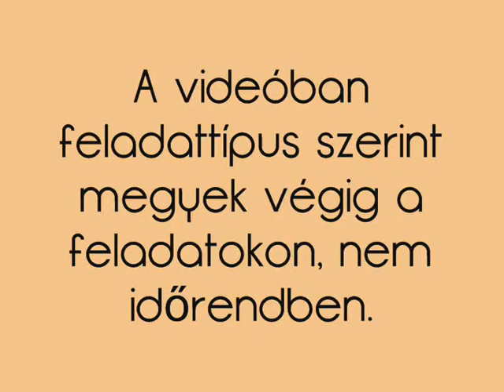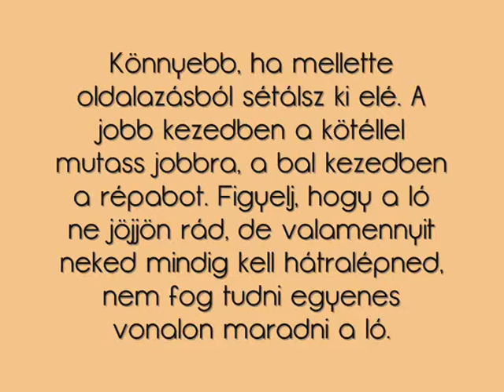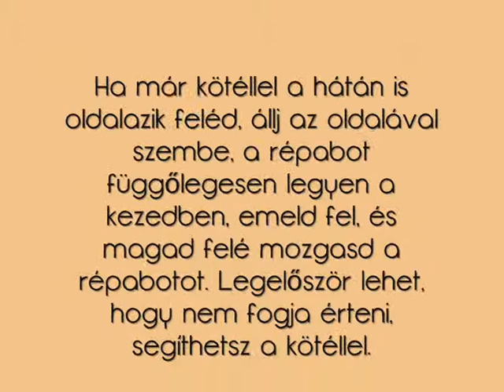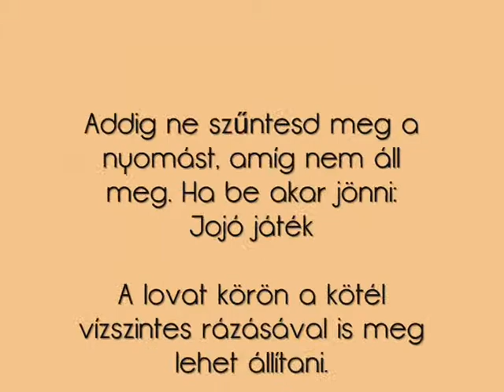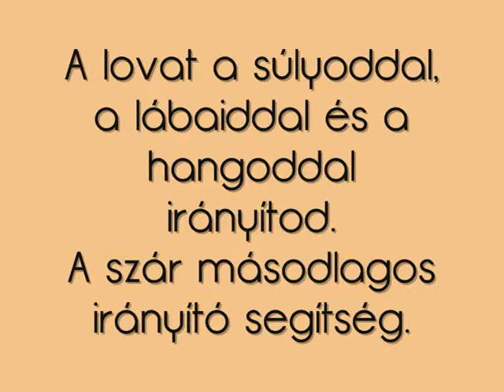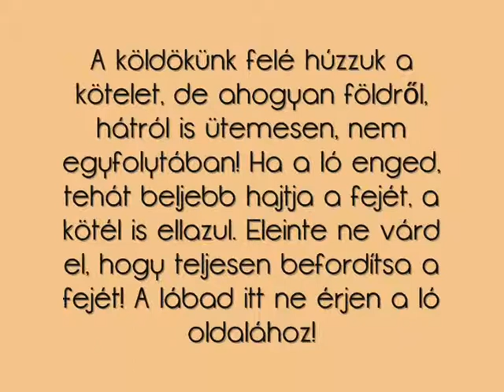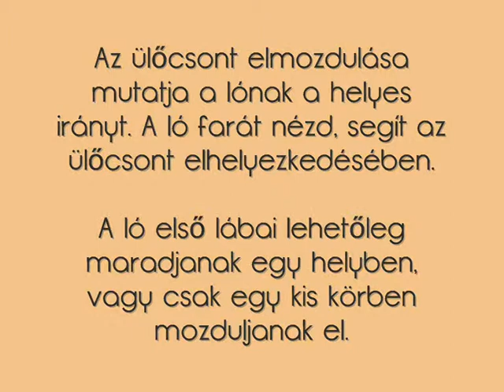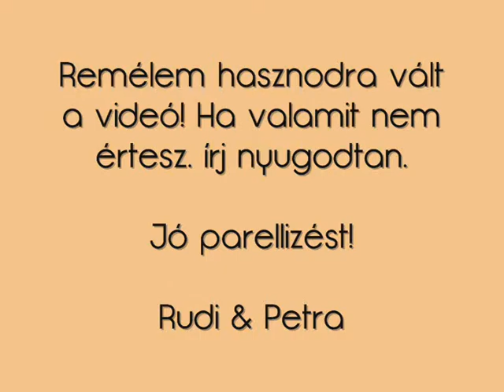Parelli 7 játéka után... - Rudi és Petra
Egy kis összeállítás arról, hogy mi mindent lehet Parelli 7 játéka után csinálni. Ezen kívül még sok-sok feladatkombináció létezik, mi csak néhány feladatot mutatunk be :)